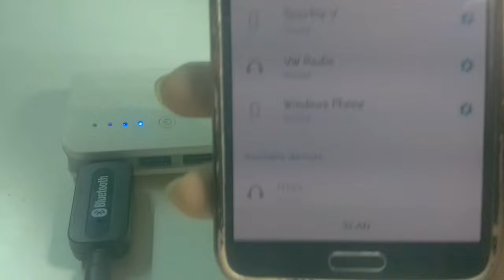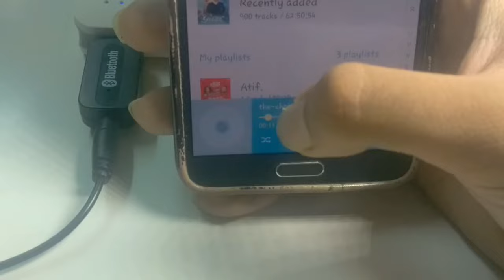How to Convert Wired Speakers to WIRELESS ? (Via Bluetooth) | (Hindi)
# iWave Bluetooth

Thankyou :)